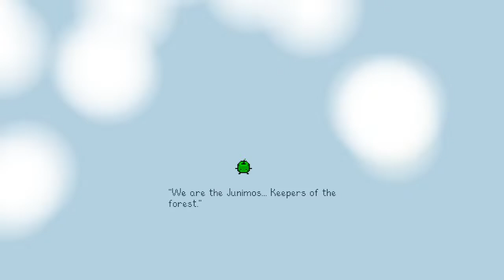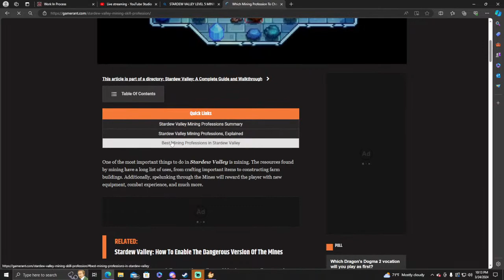Stardew Valley MAJOR UPDATE! Multiplayer fun! Full walkthrough Gameplay, Lets Play Live Stream 3